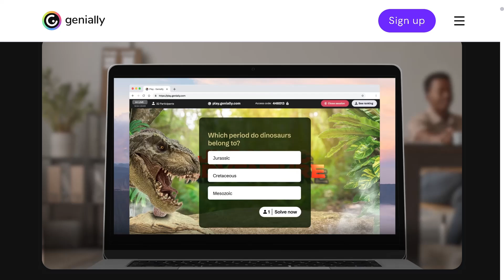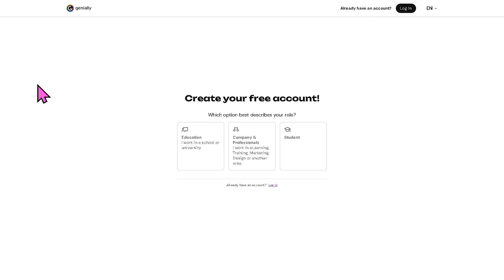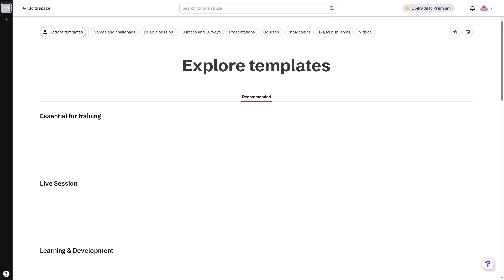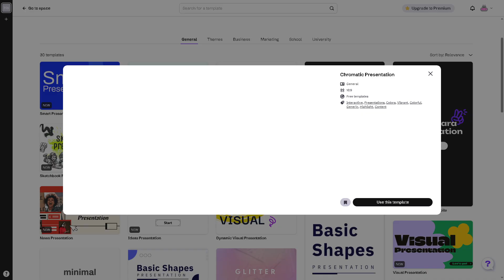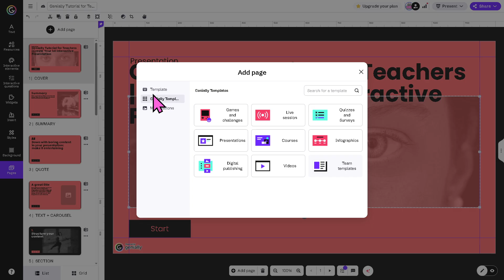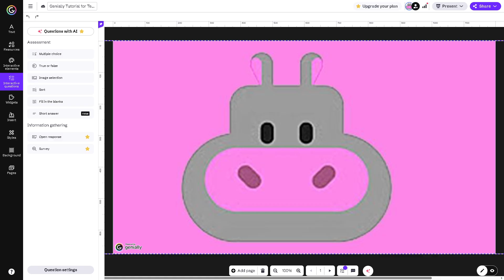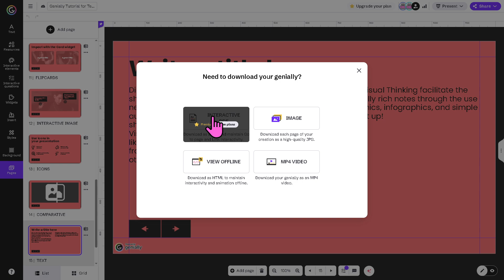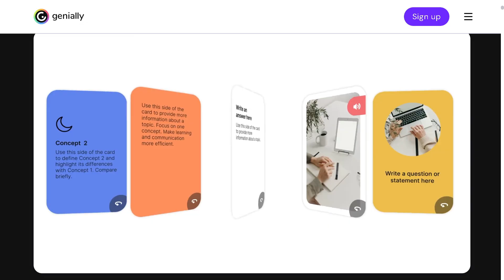Genially Tutorial for Teachers | Create Your 1st Interactive Presentation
In this beginner tutorial and training video, we show you how to install and use Genially CRM software.  We show you how to create an account and get started, how to use all of the core features in this demo, and give quick review of the software.